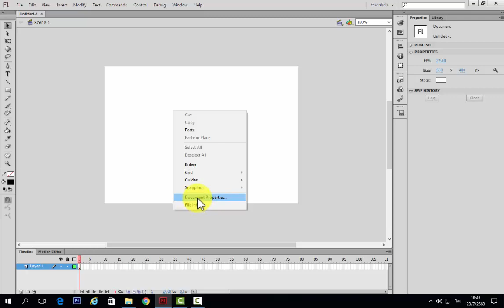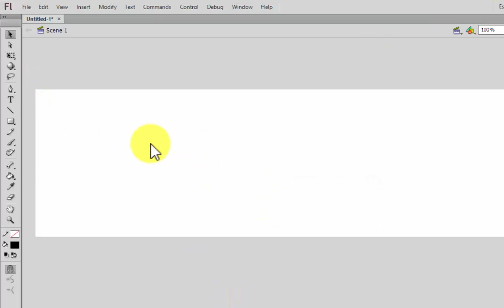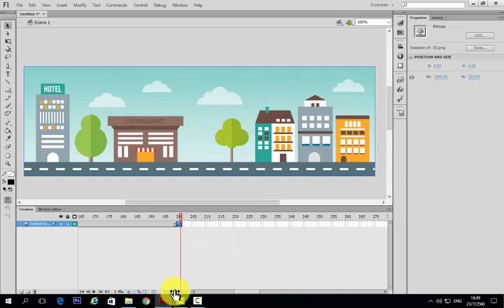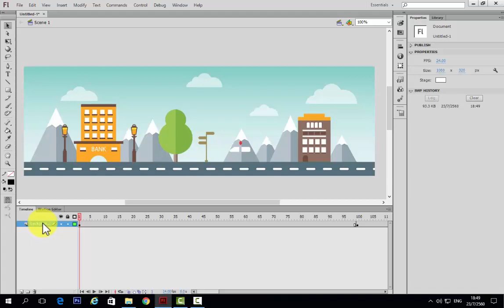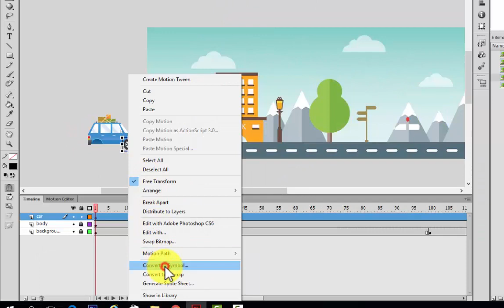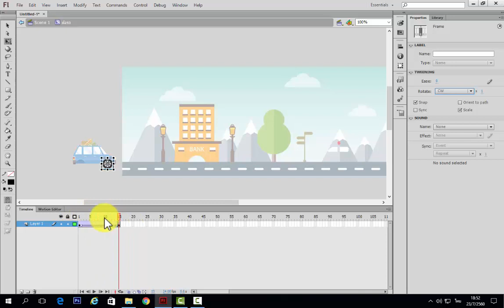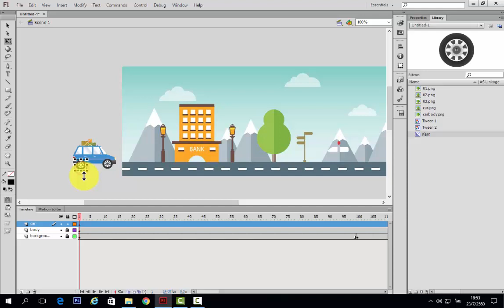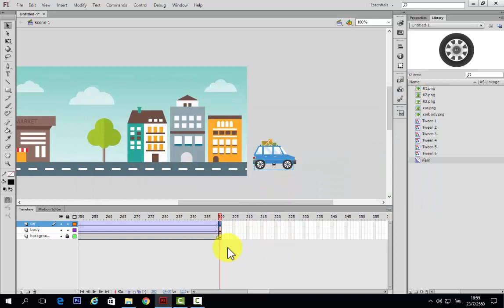การทำรถวิ่งไปด้วยล้อหมุนไปด้วย | สอน Animation ด้วยโปรแกรม Flash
การทำ Animation ด้วยโปรแกรม Flash